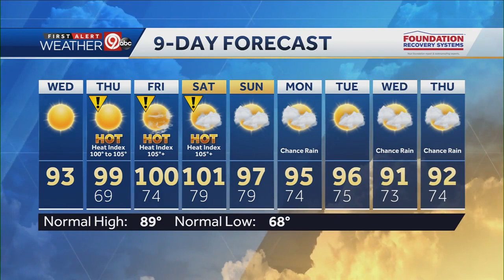Slightly cooler today before extreme heat returns